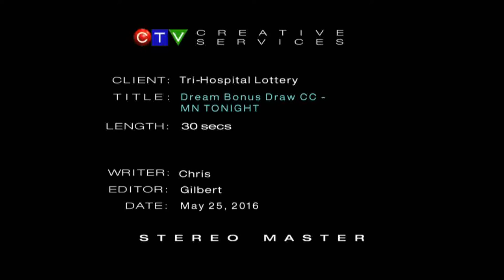Dream Bonus Prize: A European Vacation + River Cruise + African Safari (Midnight, Tonight)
The Tri-Hospital Dream Lottery supports Manitoba's Big 3 hospitals – St. Boniface, Children's and HSC.

Sara Orlesky is here to tell you about our Dream Bonus Prize – DEADLINE: MIDNIGHT, JUNE 3rd! Win an incredible Trip to Europe – a 4-day vacation *plus* an 8-day River Cruise – as well as an African Safari and $3,000 CASH.

Or choose a 2016 Chevy Camaro. Or choose $35,000 CASH!